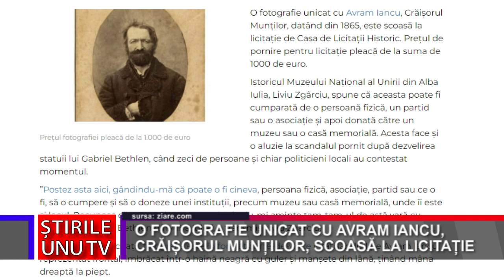O FOTOGRAFIE UNICAT CU AVRAM IANCU, CRĂIȘORUL MUNȚILOR, SCOASĂ LA LICITAȚIE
O fotografie unicat cu Avram Iancu, Crăișorul Munților, datând din 1865, este scoasă la licitație de Casa de Licitații Historic. Prețul de pornire pentru licitație pleacă de la suma de 1000 de euro.Istoricul Muzeului Național al Unirii din Alba Iulia, Liviu Zgârciu, spune că aceasta poate fi cumparată de o persoană fizică, un partid sau o asociație și apoi donată către un muzeu sau o casă memorială, unde îi este și locul. Potrivit casei de licitații, fotografia este în format carte-de-visite și a fost realizată în jurul vârstei de 41 de ani, putând fi datată undeva în decursul anului 1865. Fotografia a fost clasată la Tezaur și este înrămată într-o ramă de epocă din lemn, stilizată cu motive tradiționale românești.